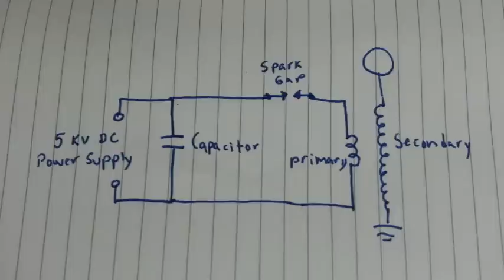How to make a mini Tesla Coil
In this video we show step by step construction details to build a very small tesla coil. This device was invented by Nikola Tesla and is a great demonstration experiment.

This device uses high voltage and can be dangerous. Buid it at your own risk.